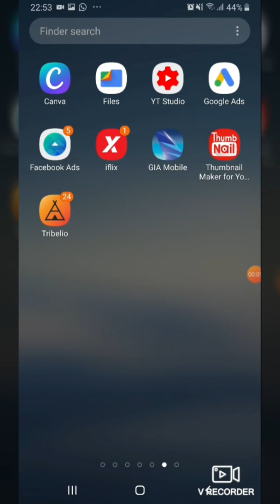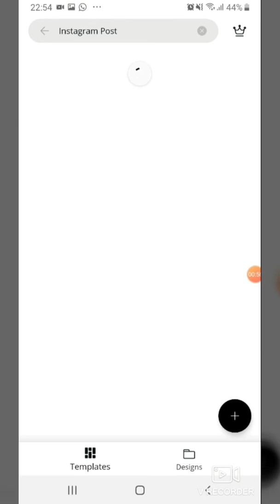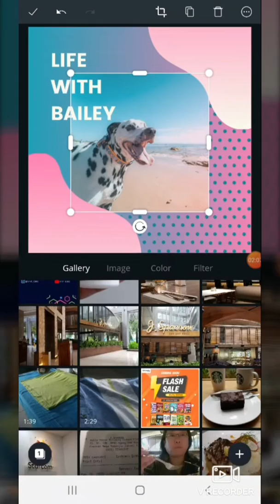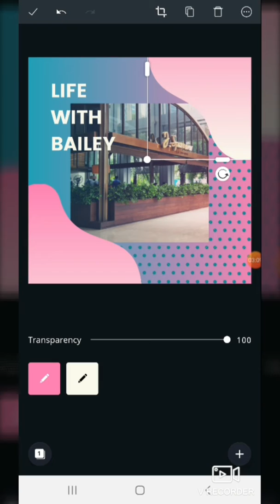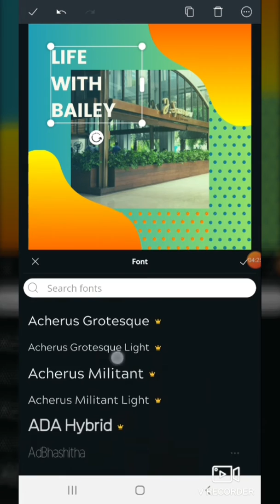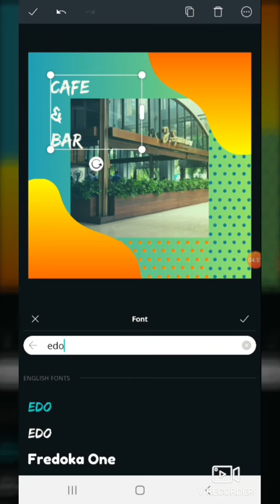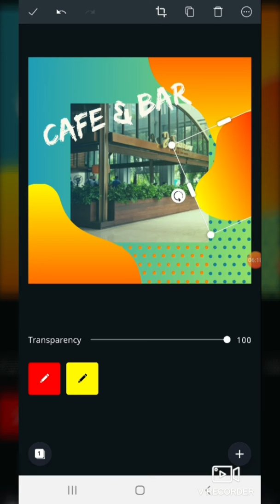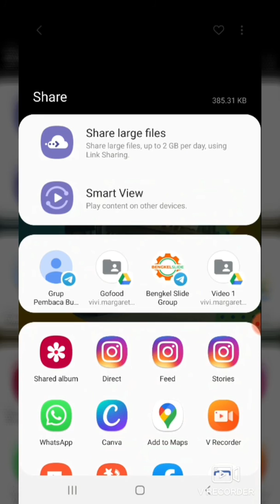Cuap2 Positif - Tutorial Cara Mudah Pakai Canva, Ga Perlu Bisa Design 😉❤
Ga bisa design, tapi mau optimasi social media, khususnya Instagram.

Bener ga ya? Kalau mau tau langsung aja lihat tutorialnya.

Follow juga my akun:
IG @vivi_gbg dengan klik 👇